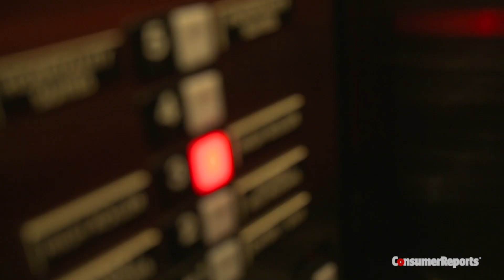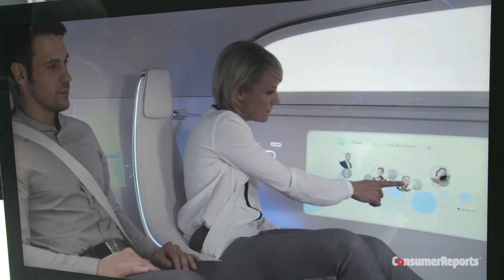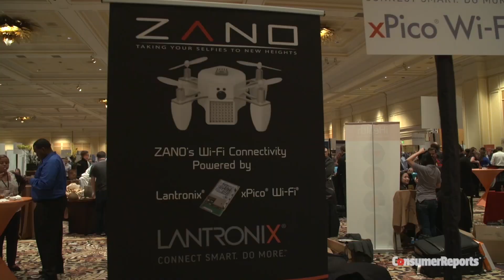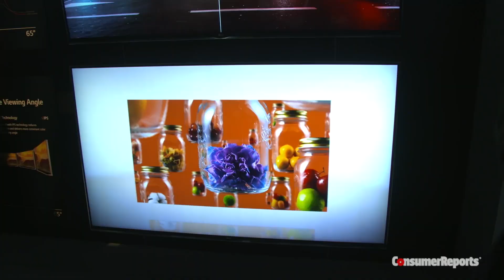CES 2015: Talking Tech from the Top of Vegas | Consumer Reports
What do you need to know this year about the Internet of Things, quantum dot TVs, drones and self-driving cars? Consumer Reports' experts download the highlights from the Consumer Electronics Show -- and help you decide what to get, and what forget, this year.

Many kids' tablets have parental controls, come loaded with child-friendly apps, and are built to take a beating. But how to pick? Here's what Consumer Reports looks for, so you can shop like a pro.